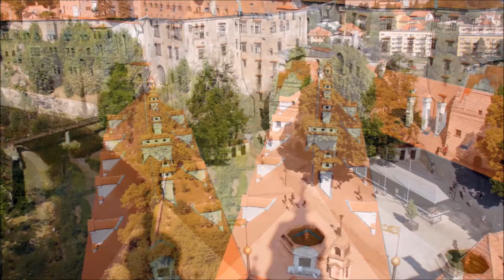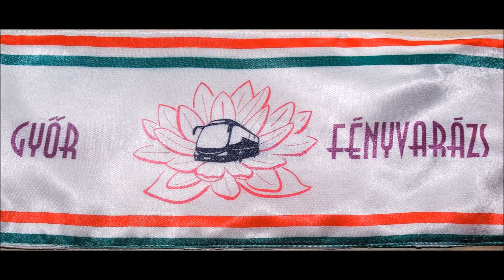Csehországi kirándulás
Kétnapos kirándulás Dél-Csehország meseszép tájain :)